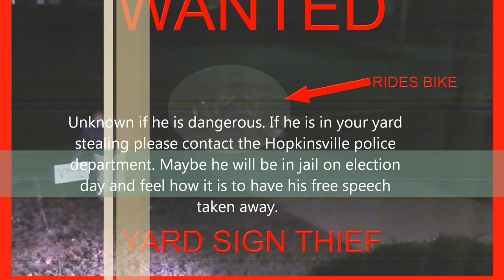Low Life Steals in Hopkinsville Kentucky October 13, 2012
A man for the 3rd time has stolen my political signs out of my yard. My security camera snapped his photo this time. Near downtown Hopkinsville Kentucky.